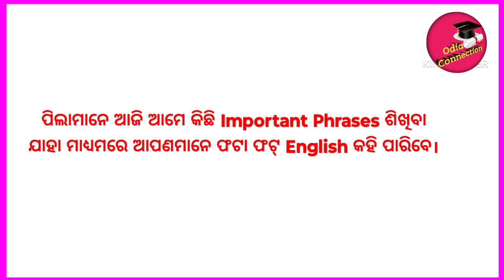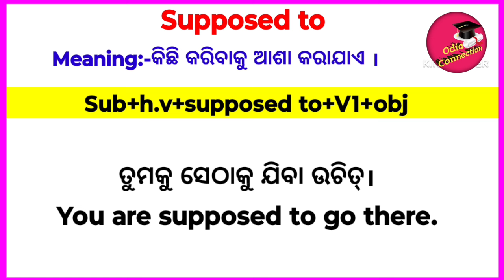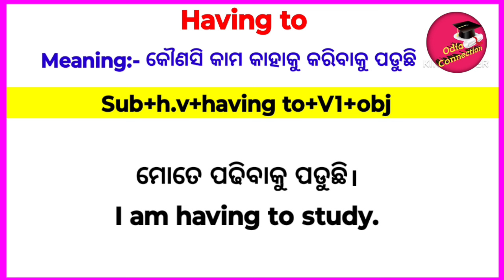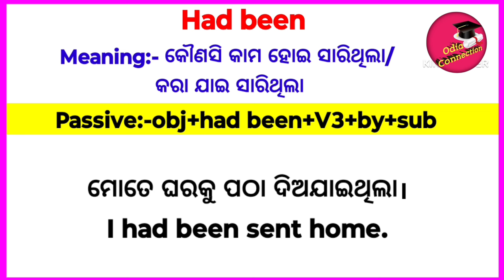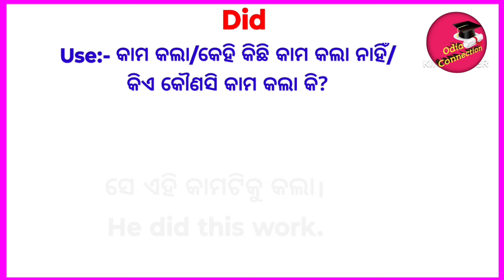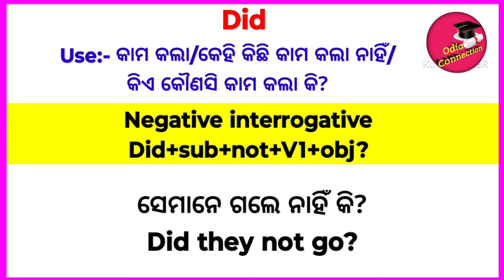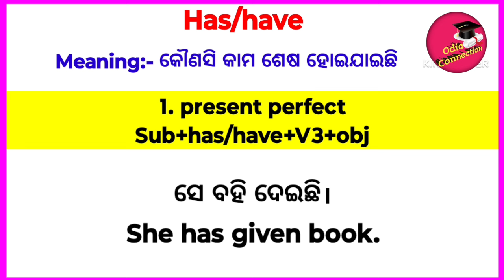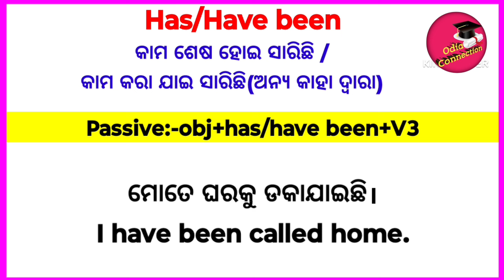English Grammar In Odia / Odia Grammar Video /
About:
In this video you will learn basic English grammar in odia language

tense in english grammar in odia
odia grammar video
english to odia
grammar in odia
verb in english grammar in odia
english words with odia meaning
english grammar verbs in odia
tense in english grammar
english grammer in odia
helping verb in odia
tense in odia
subject verb agreement
subject verb in odia
subject verb and object
subject verb and object english grammar in odia

🙏"ଜୟ ଜଗନ୍ନାଥ🙏